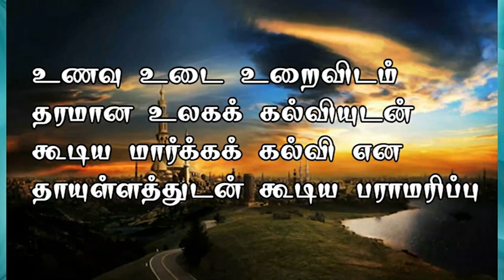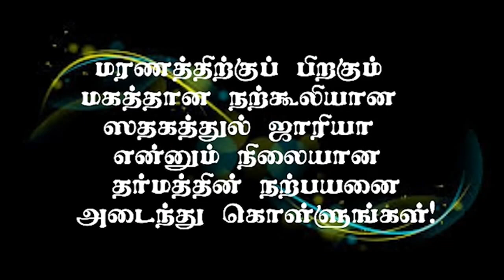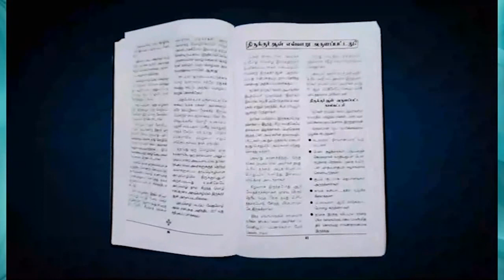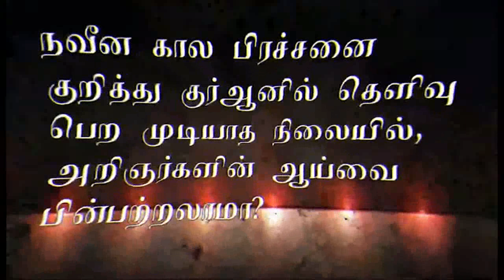பயனுள்ள கேள்விகளும், பன்படுத்தும் பதில்களும்.! - பாகம்-20 | தொடர் கேள்வி பதில் | சஹர் நேர சங்கமம்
ரமளான் மாத சிறப்பு தொடர் கேள்வி பதில் நிகழ்ச்சி - சஹர் நேர சங்கமம்.!
இடம் : NTF தலைமையகம் மூர் தெரு மண்ணடி சென்னை
தலைப்பு : பயனுள்ள கேள்விகளும், பன்படுத்தும் பதில்களும்.! - தொடர் உரை

வாட்ஸ்அப் மூலம் கேட்க்க‌பட்டு அதில்‌ தேர்வு செய்யப்பட்ட உங்கள் கேள்விகளுக்கு சகோதரர் பி.ஜைனுல் ஆபிதீன் அவர்கள்‌ பதிலளித்த‌ பயனுள்ள கேள்விகளும், பன்படுத்தும் பதில்களும்.! என்ற தலைப்பில் கேப்டன் டிவி யில் ஒளிபரப்பு செய்யப்பட்ட ரமலான் மாத சஹர் நேர சிறப்பு கேள்வி பதில் நிகழ்ச்சி சஹர் நேர சங்கமம்.!